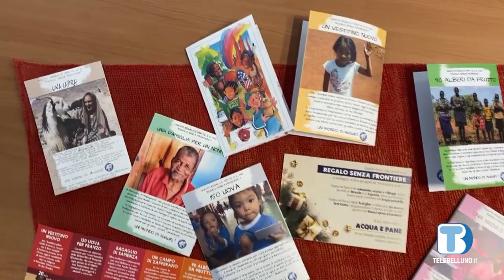Nuova sede a Ponte nelle Alpi per Insieme Si Può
Un'occasione per un riepilogo dei progetti in corso